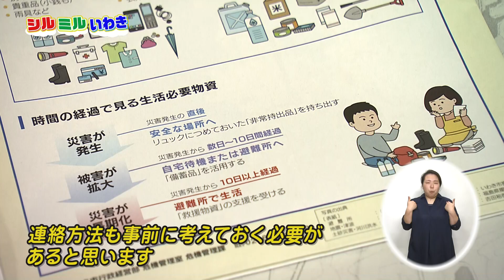令和元年9月29日放送「シルミルいわき」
防災体験プログラムをとおし、災害時に役立つ技を覚え、みんなで協力することの大切さを学ぶ児童の様子や、新たに防災士に認証され今後地域の防災リーダーとして中心的役割を担う方々が、必要な知識の習得に努める様子をご紹介します！